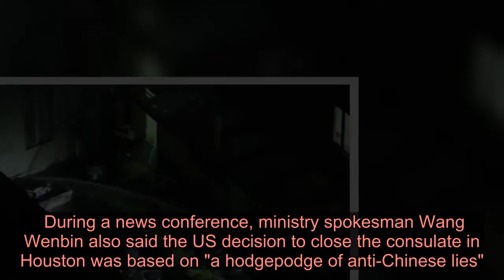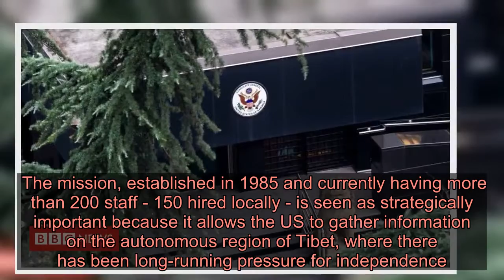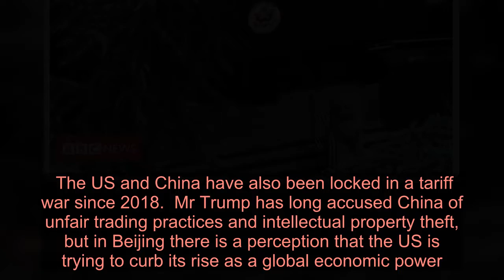China orders closure of US consulate in Chengdu - Latest News